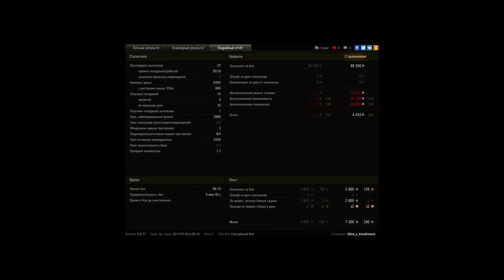эмиль 2 мастерок